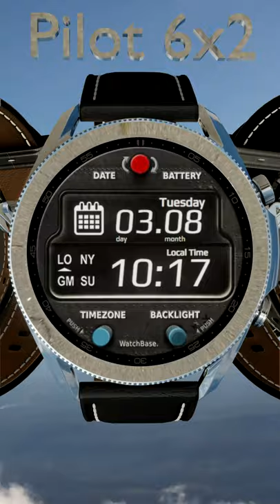Galaxy Watch 3 quick review of Pilot 6x2 watch face / Fly away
Pilot 6x2 is one of a kind hybrid watch face with 10 screens plus 2 additional (full size Turn coordinator and gyro horizon) for the first screen. All screens are pilot themed resembling an aricraft cockpit dashboard with fully functional turn coordinator and gyro horizon and more.

Best samsung galaxy watch face 2021